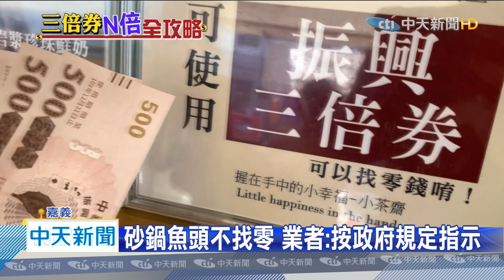20200718中天新聞 憂現金流不夠！ 恆春上百店家三倍券不找零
很多人拿三倍券，發現店家不找零，像是墾丁恆春觀光勝地，上百間商家都表明不找零，有業者表示，找了零，就怕自己現金不夠，反而周轉不過來，也有老闆說，不想被當成兌現的工具，也有店家覺得，收了三倍券帳目很混亂。